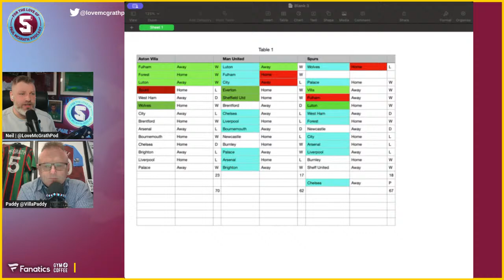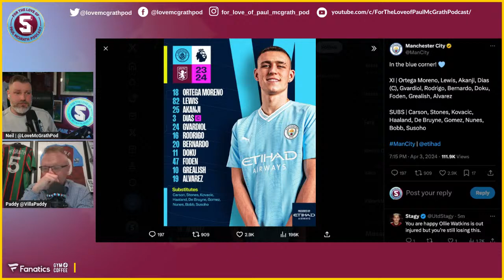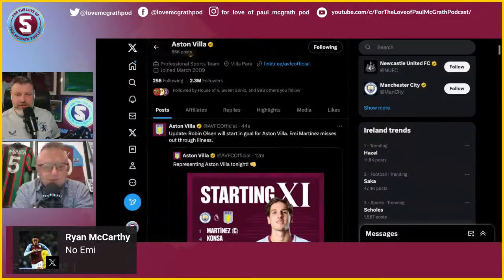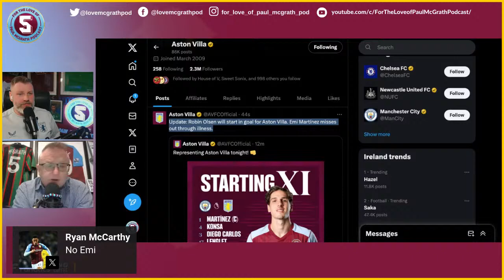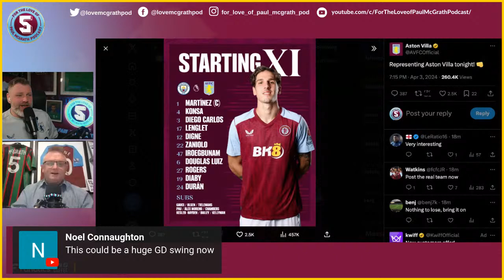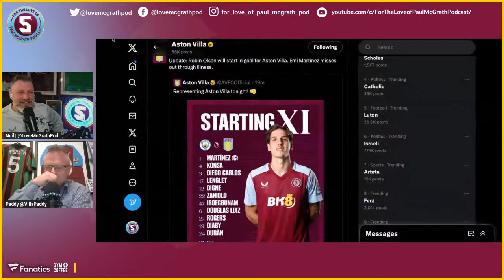LIVE | TEAM SHEET TANTRUM | MAN CITY vs ASTON VILLA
Streamyadrd is the bomb